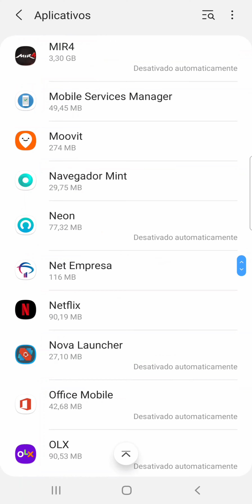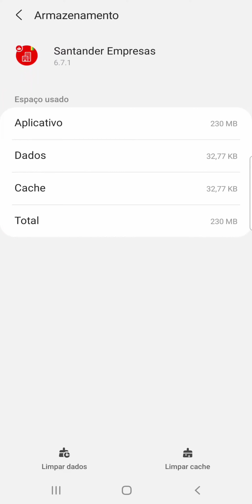Como limpar o CACHE do App Santander EMPRESAS no celular SAMSUNG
Veja neste vídeo como apagar o CACHE do Aplicativo Santander Empresas caso esteja apresentando erro no celular SAMSUNG A70/ANDROID11